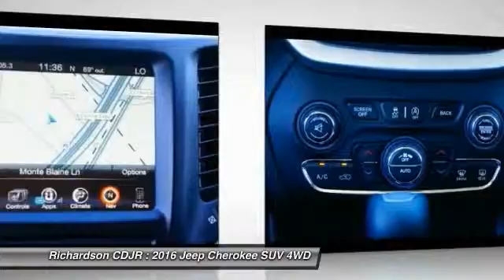2016 Jeep Cherokee Richardson TX GW219143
2016 Jeep Cherokee Trailhawk

Richardson CDJR
1321 N Central Expressway

Don't miss this 2016 Jeep Cherokee. It's equipped with Automatic transmission and features a Granite Crystal Metallic Clearcoat exterior. With 1 miles, You'll want to take this suv home. Make a great choice today.